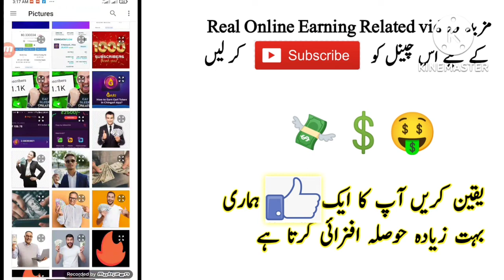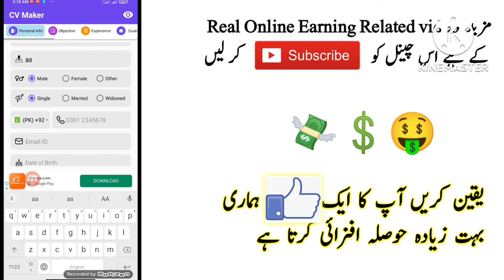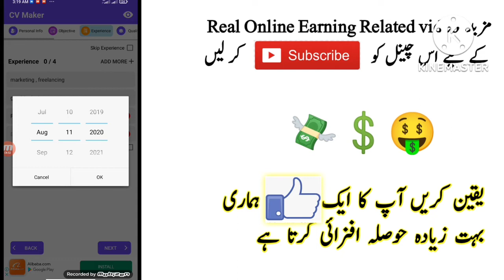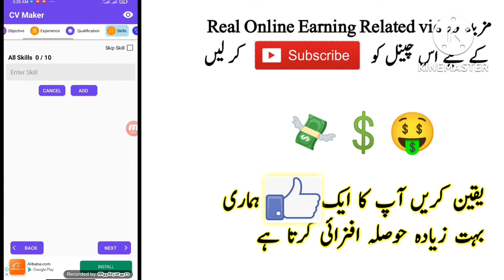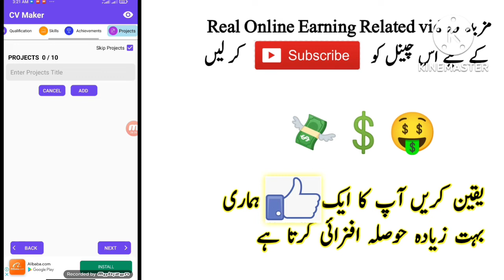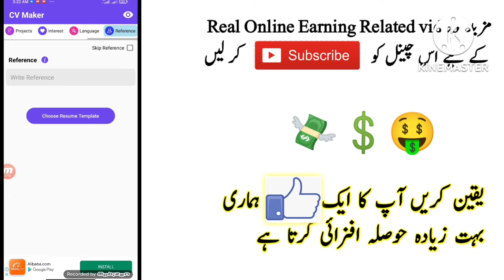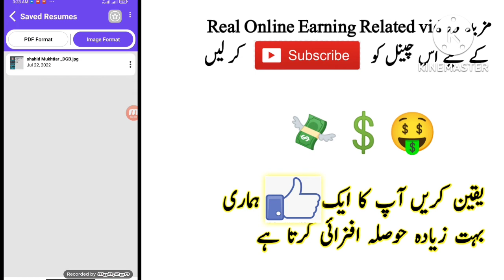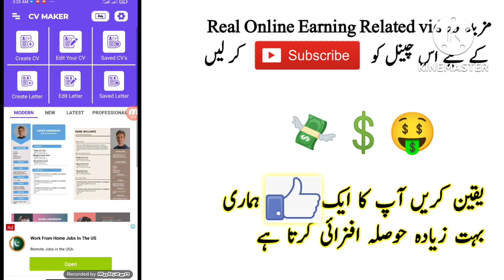Earn Money From Home By Making Resume or CV | Create CV Make Money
YOUR QUARIES_

how to create a resume 2022
how to create a resume in word docx 2023
how to make a resume 2022
how to create resume on word document tempalte 2023
how to write a cv 2022
resume template 2022
how to make resume 2022
how to make a good resume 2022
how to write a resume for freshers 2022
how to write a resume for i.t job 2022
how to write resume for teaching job 2022
how to write resume for indian job 2022
how to make a cv 2022
resume format 2022
resume tips2022

CV bana kar paise kamane ka tarika
how to earn money online by making CV
earnmoneyonline2022by making CV
online earning..